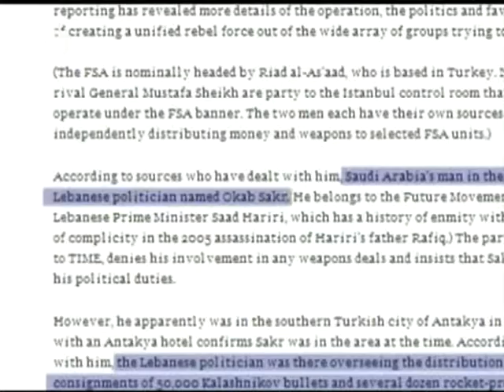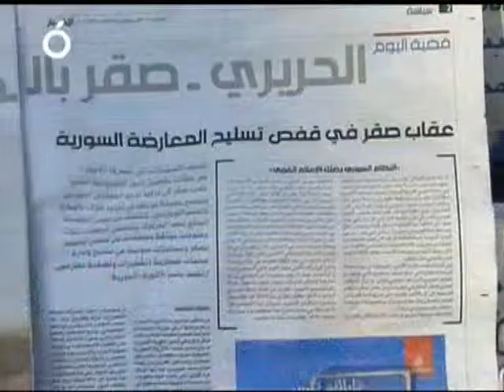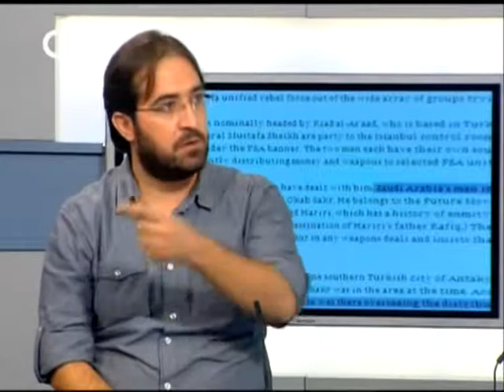Saqar Hariri 30/11/2012 Part 1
I'm Looking for a Job with GOOD Pay,
 How much is they are  earning?  what are they doing with that money and How far can they go?